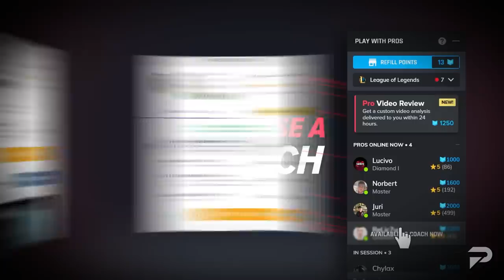TOP 3 MAINS For Every Role on Patch 12.15 - League of Legends